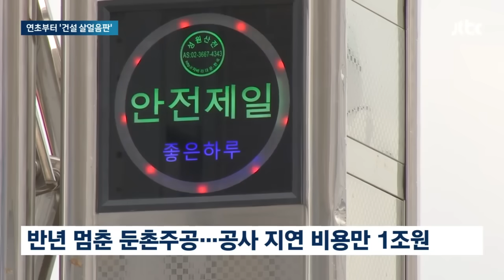제2의 둔촌주공 나오나…'강북 최대' 재개발 공사 멈췄다 / JTBC 뉴스룸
서울에서도 강북 지역 최대 규모로 꼽혔던 재개발 공사가 전면 중단되면서 새해부터 입주민들은 입주가 미뤄질 거란 공포에, 건설 노동자들은 일감이 똑 떨어져 추위에 떨고 있습니다.